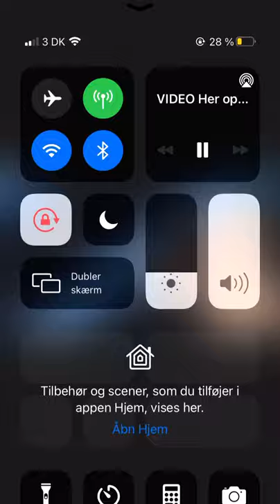Citybois - Belong to the World